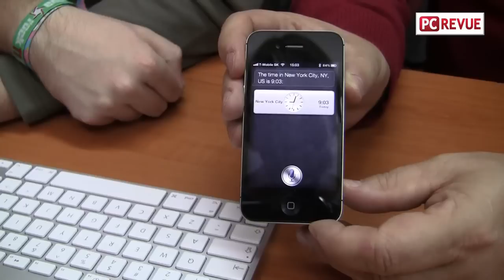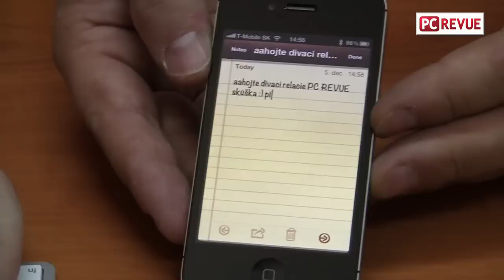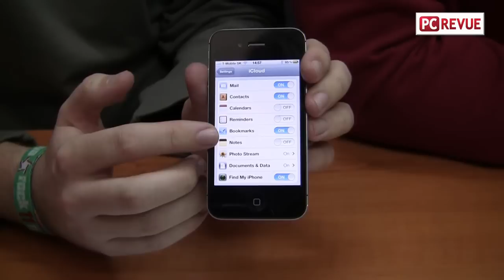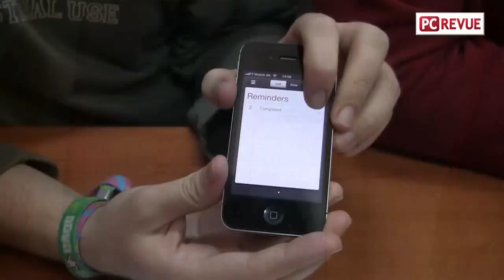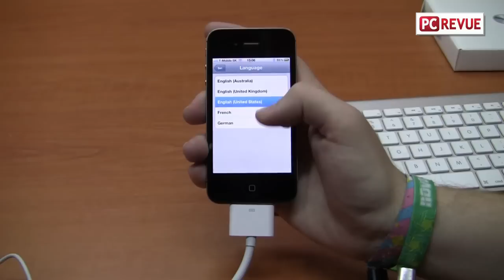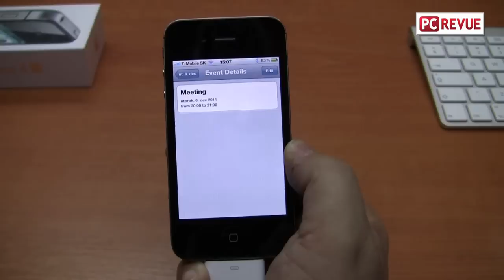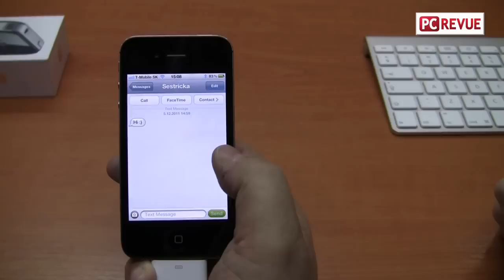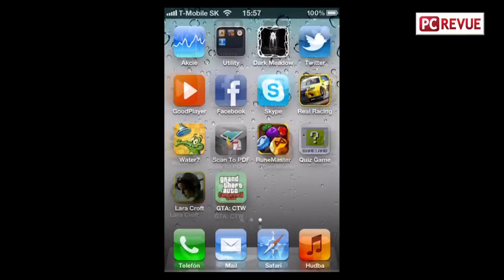Apple iPhone 4S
Predstavenie telefónu Apple iPhoine 4S a jeho možností